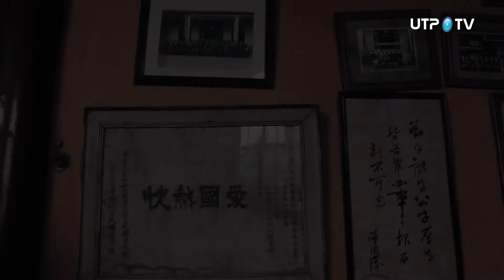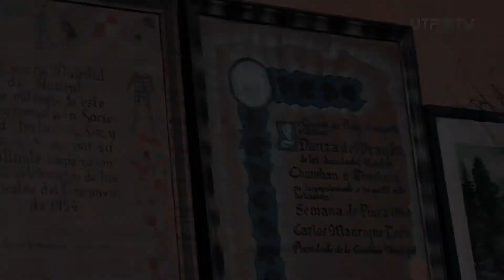CULTURA MILENARIA CHINA EN PERÚ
EN LA MIRA
INFORME: KELLY CASTILLA
CÁMARA: RAFAEL SÁNCHEZ
EDICIÓN: NATHALY BRENIS